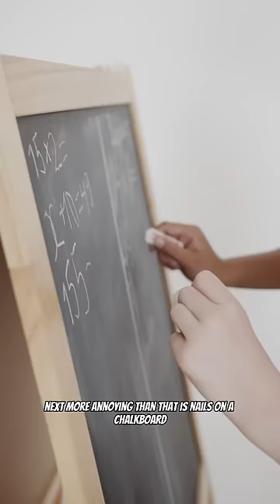THE MOST ANNOYING SOUNDS!!